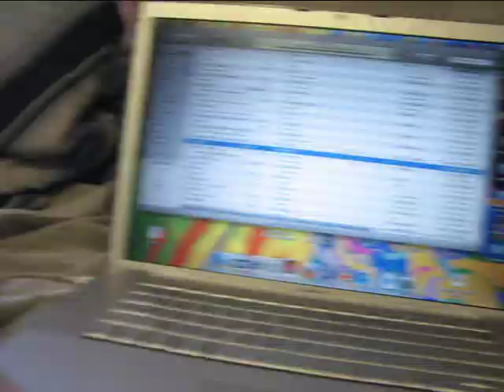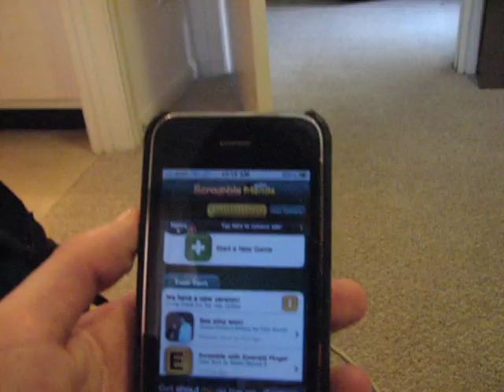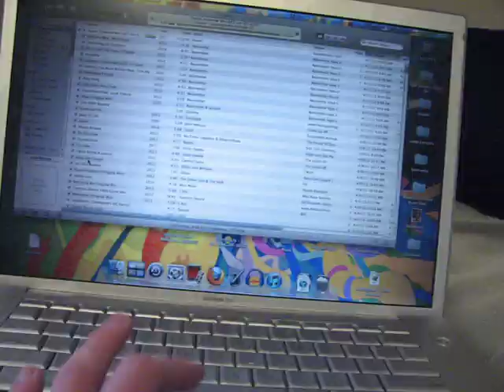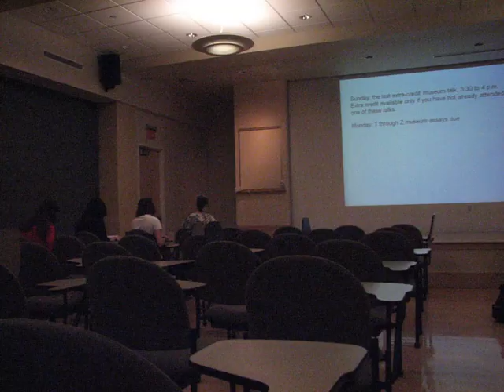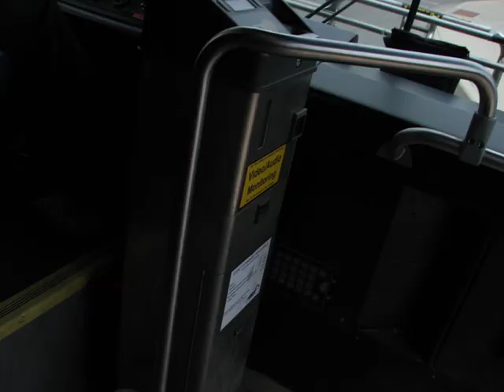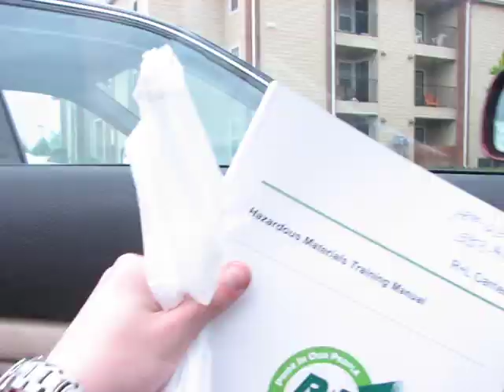First-Person Stop-Motion Final Project by Brett Burton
For my final project for my computer art class at Ball State, I chose to create a stop-motion video from my own perspective that would walk the viewer through an average day in my shoes. My intention was to have the viewer compare their own day-to-day routine to my own and question why they make the choices they do. My original idea was to shoot from the time I woke up until I went to sleep at night, but this turned out to be unfeasible as I was under a memory constraint... So instead, this video covers my day from 9am to 2pm on Friday, April 20th, 2012.